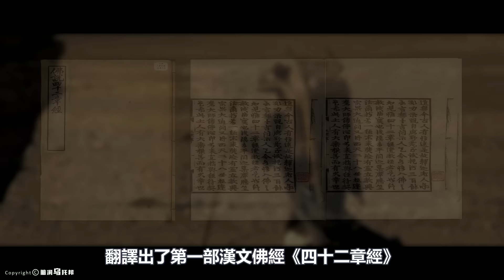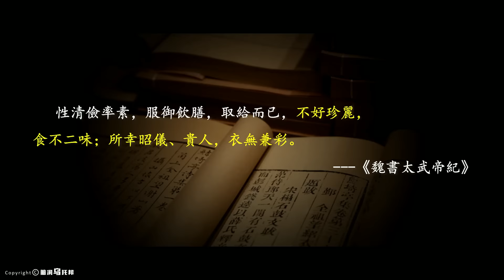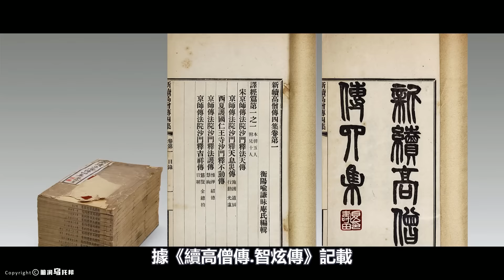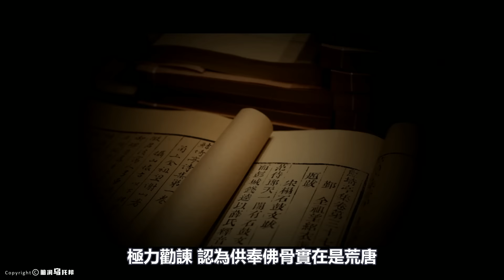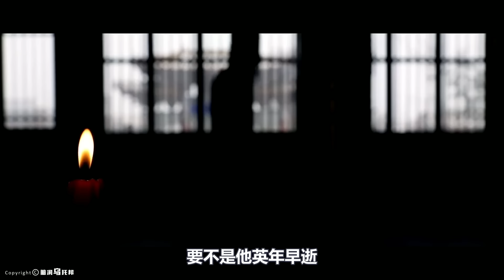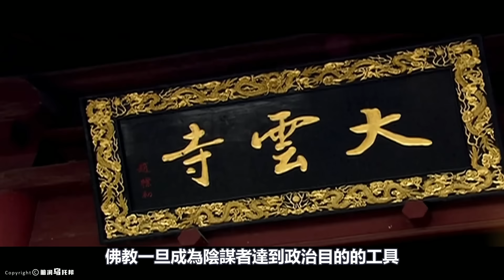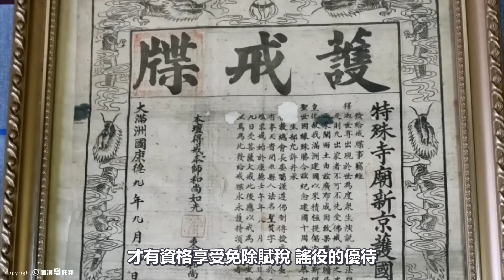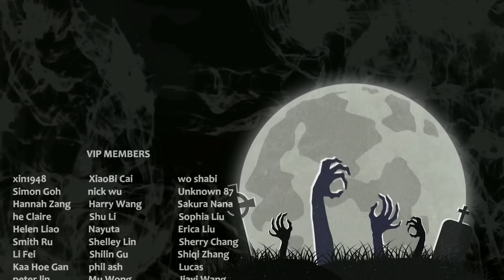歷史上的佛教有多可怕？發起滅佛運動的「三武一宗」結局為何如此悲慘？滅佛的真相 [She's Xiaowu @ndwtb]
🔔 Credit
歡迎點贊，評論和轉發 💗 💗 💗